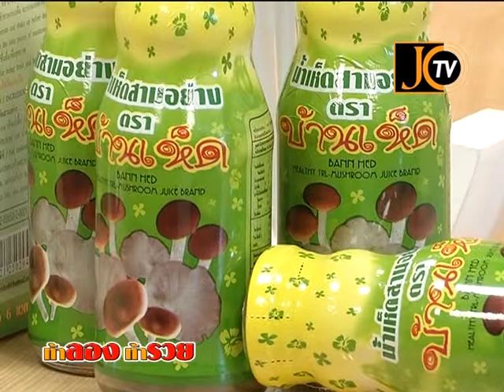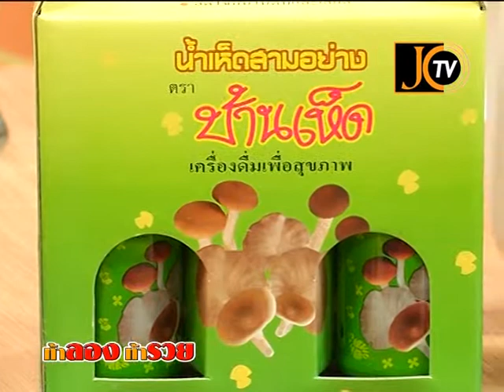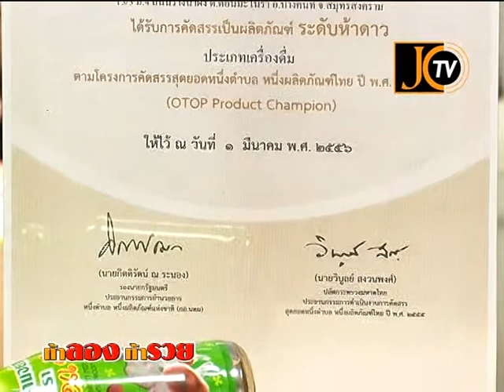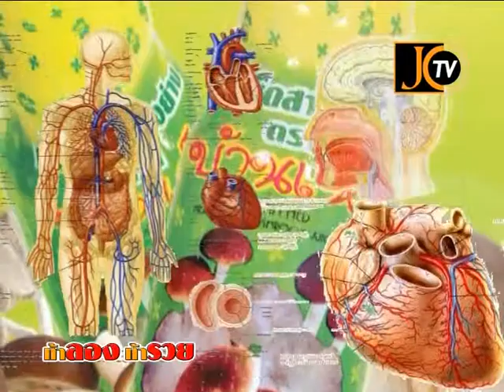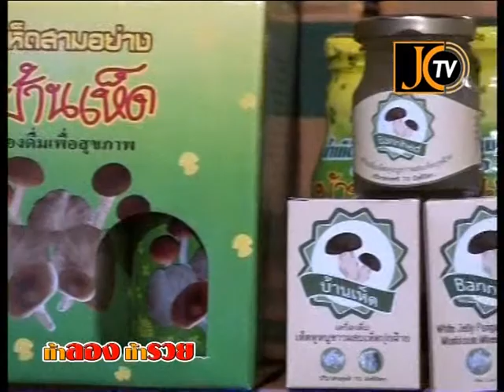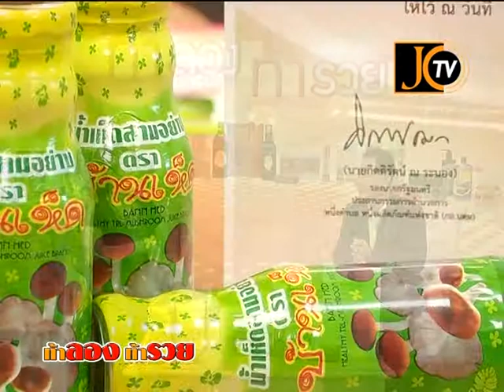ท้าลองท้ารวย 8 7 56 B1